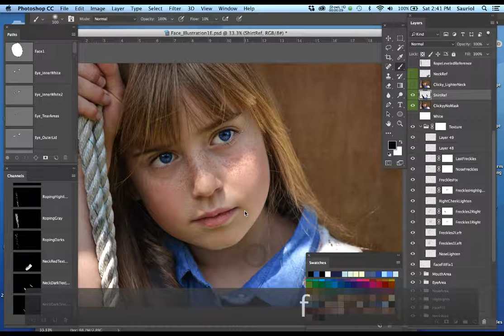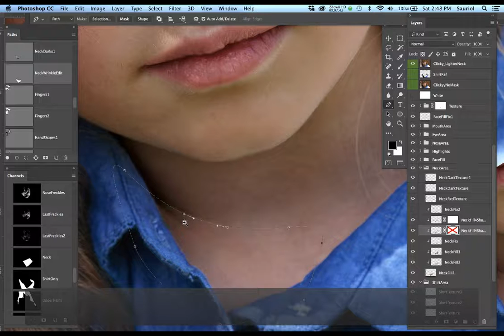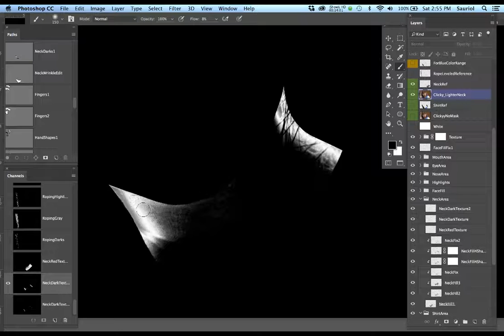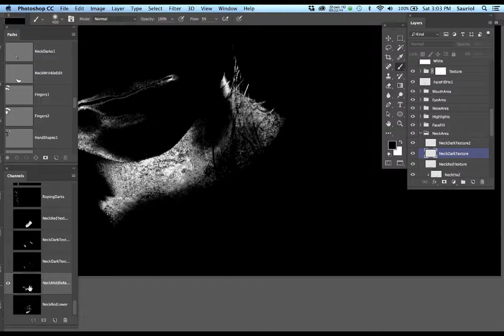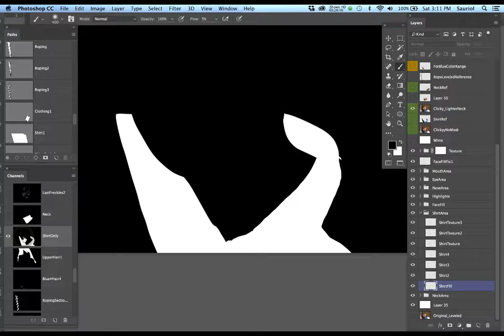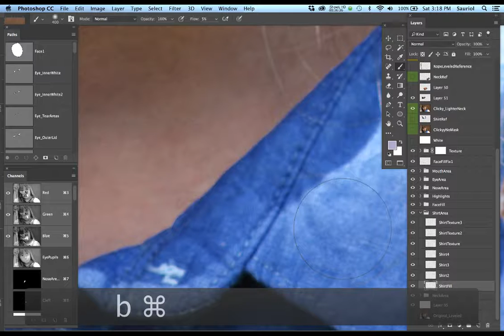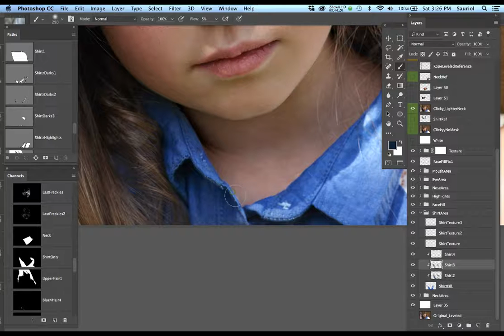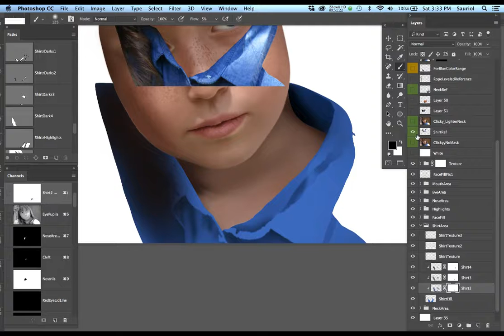Rendering a Human Face 12 • Working the Neck and Shirt Area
This is the 12th combined movie in a series of tutorials that builds to a complete rendering of a human face complete with textures and background.